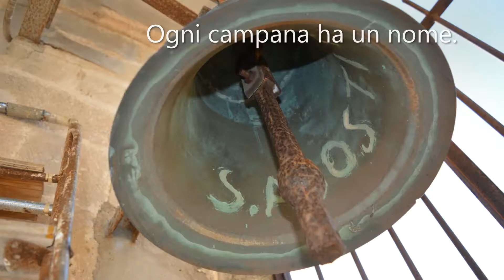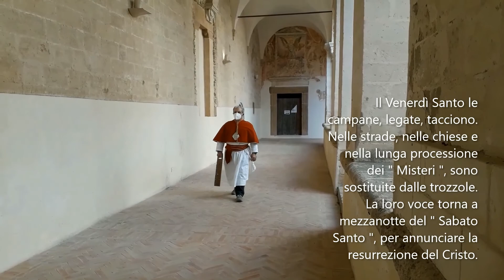La voce delle campane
Il video fa parte del Paniere Civico realizzato dalla comunità di Montescaglioso durante il periodo pandemico (2020) ed è inserito nel percorso "Il suono in viaggio".

Qui il link alla mappa del percorso sonoro tra le vie del centro storico di Montescaglioso ideato durante il workshop Convivium Park - Montescaglioso